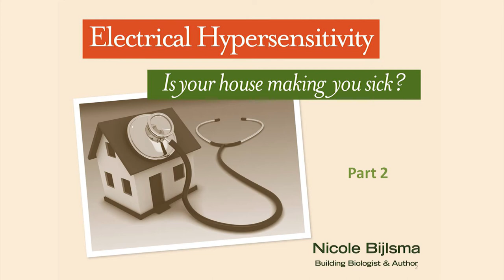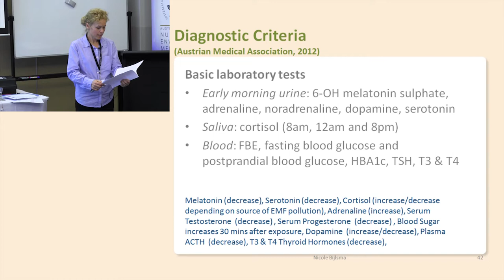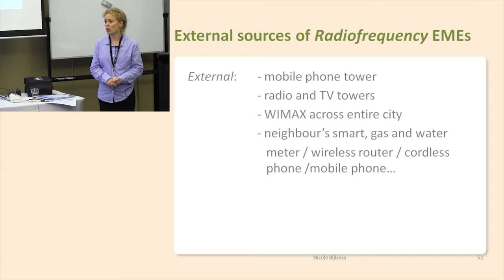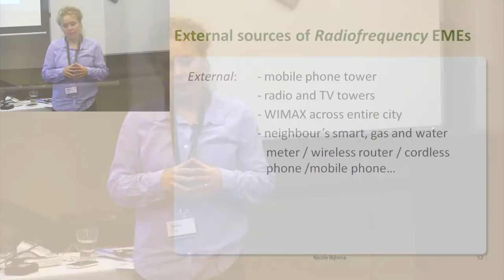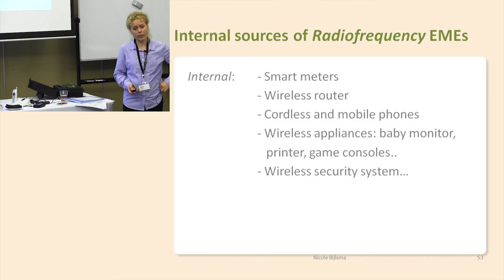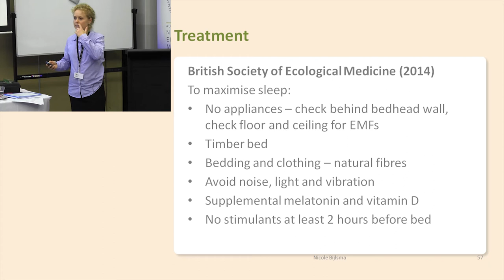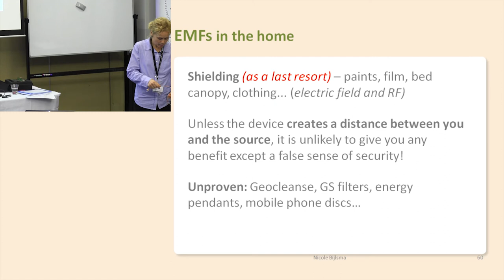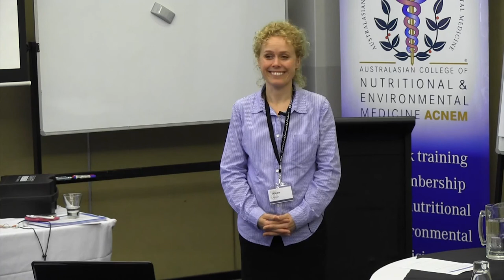Electrical Hypersensitivity Nicole Bijlsma Part 2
Describes how electromagnetic fields affect the body, biomarkers of concern and the simple steps to reduce ones exposure.